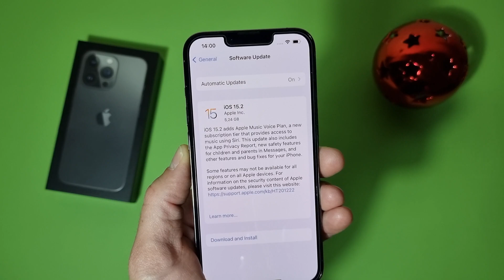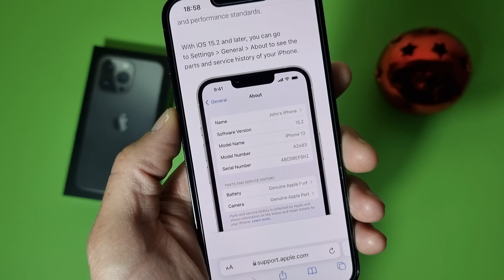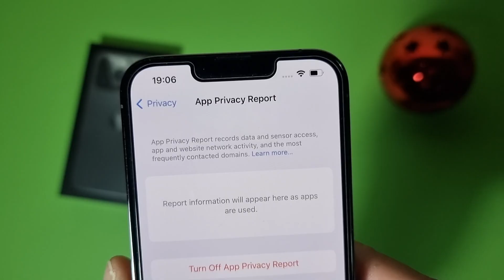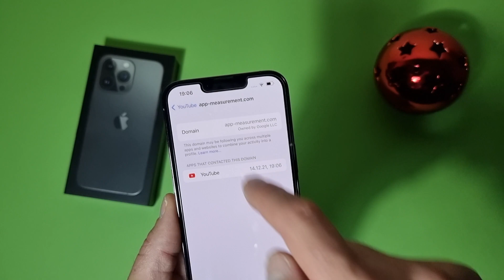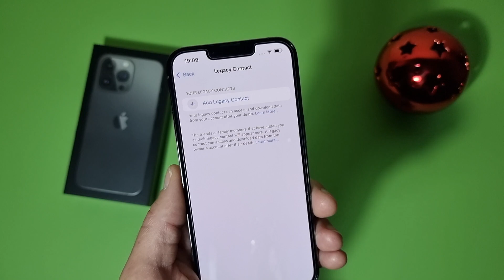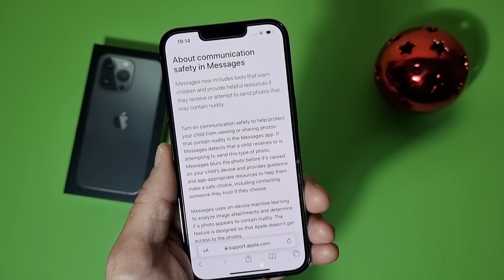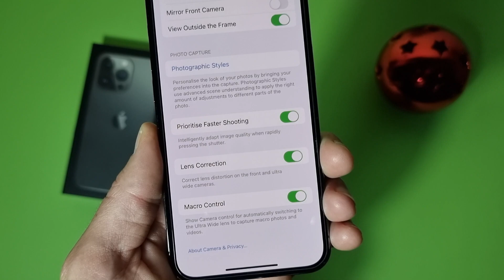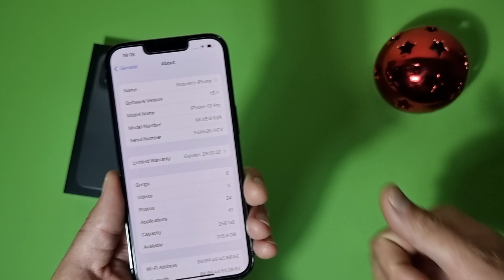iOS 15.2 - Everything New!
Apple release public build of ios 15.2 and it's my turn to cover all the new stuff.
App Privacy Report. App Privacy Report is one of the ‌iOS 15‌ additions that Apple showed off at WWDC. ...
Emergency SOS. ...
Apple Music Voice Plan. ...
Legacy Contacts. ...
TV app. ...
Hide My Email in the Mail App. ...
Communication Safety. ...
Macro Mode Toggle.